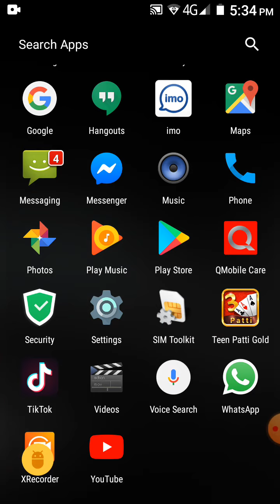Teen pati kesa khelta ha .